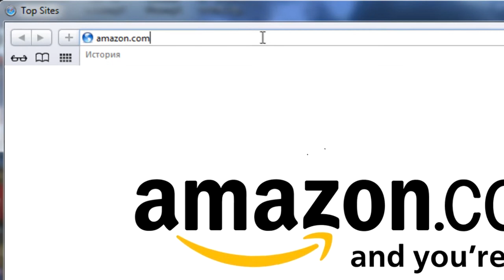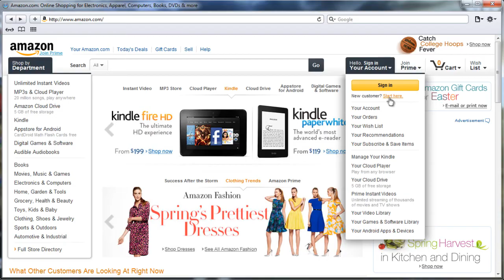Amazon.com. Урок #2. Регистрация.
Видеоинструкция по регистрации покупателем Amazon.com